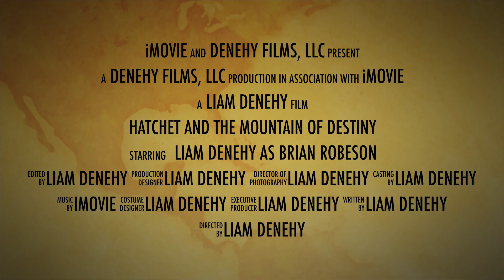Hatchet the Movie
Trailer for Hatchet the movie